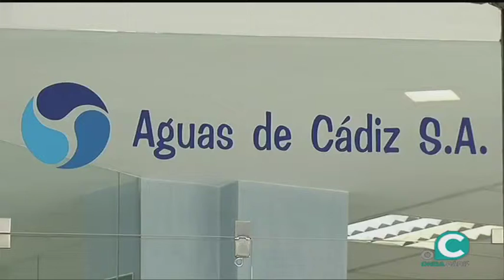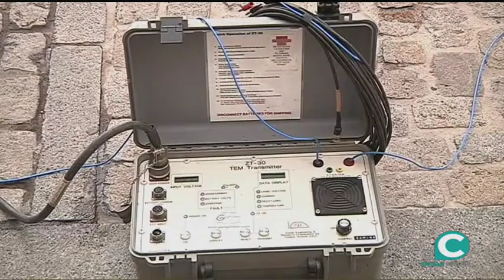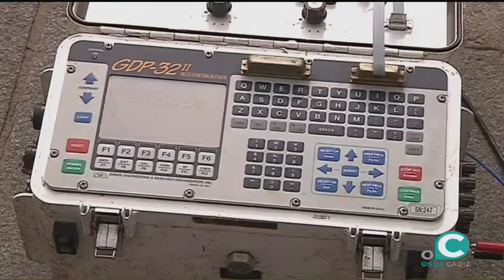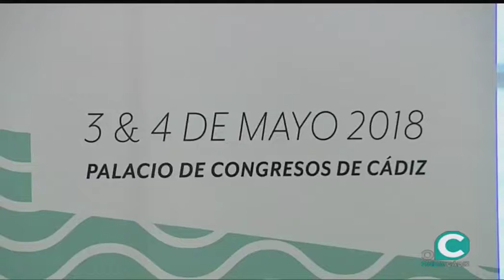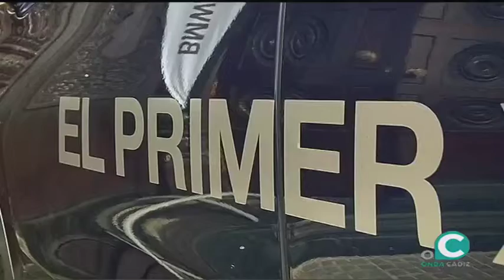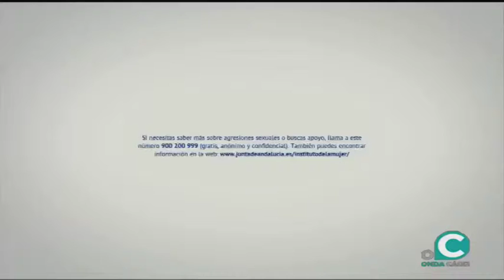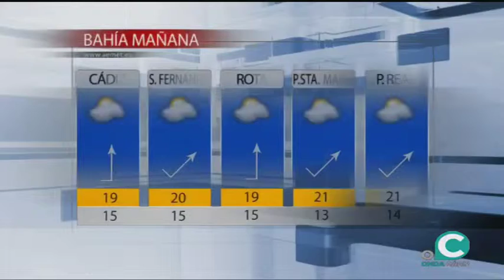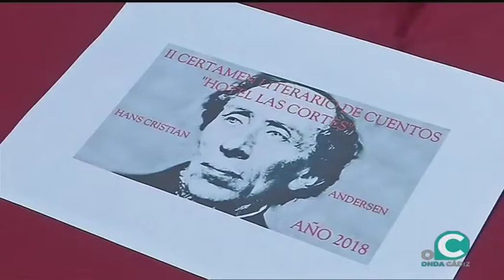NOTICIAS OC 24 04 2018